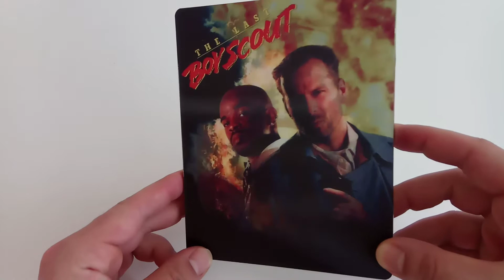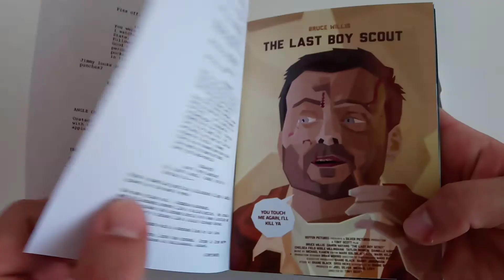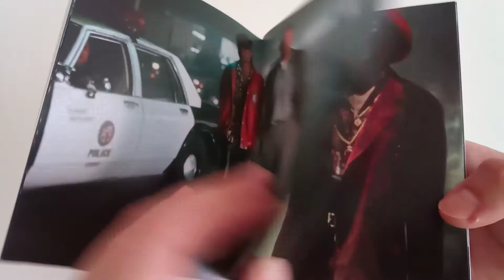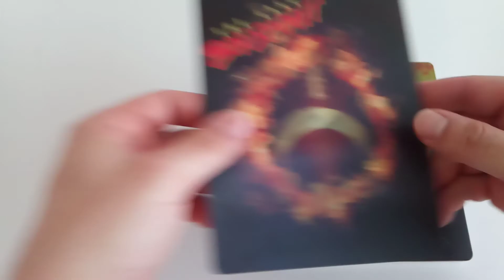Custom Steelbook The Last Boy Scout (Bočíno edition)